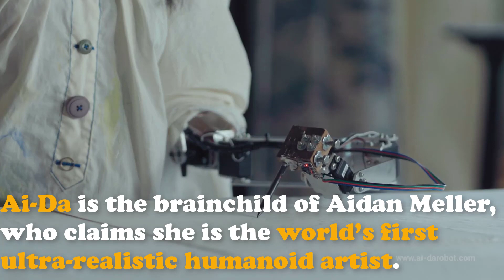World's First Robot Artist : Ai - Da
Ai-Da is billed as “one of the most exciting artists of our time”. But Ai-Da differs from generations of past masters in one inescapable way: she is a robot.

Ai-Da is the brainchild of Aidan Meller, who claims she is the world’s first ultra-realistic humanoid artist, able to draw creatively thanks to in-built artificial intelligence (AI) technology.

The 46-year-old art dealer recently unveiled Ai-Da — dressed in a brown wig and period-style painter’s blouse — in Oxford, ahead of an exhibition of her first works opening next week in the English university city. “She is fully algorithmic... fully creative,” Mr. Meller said.